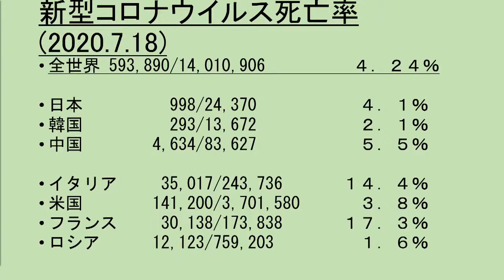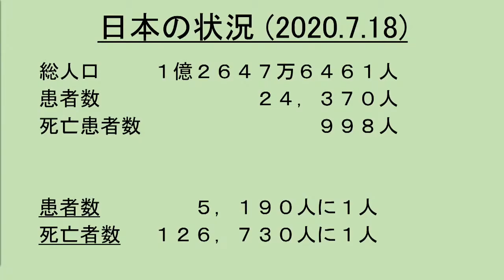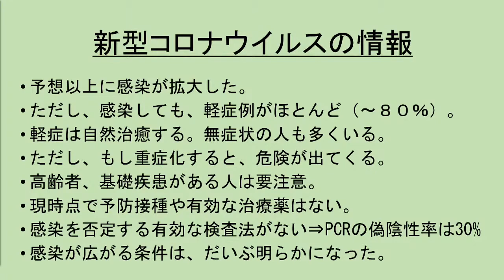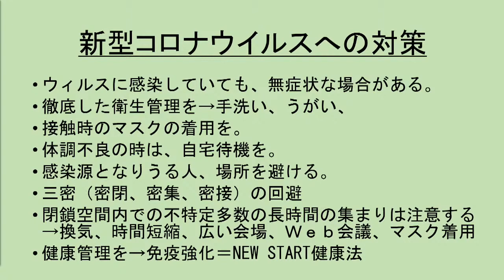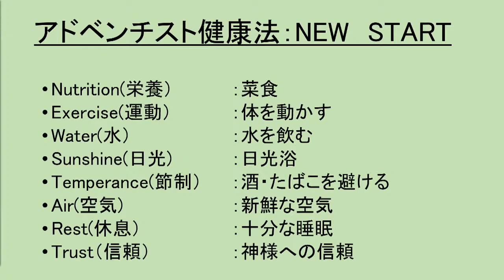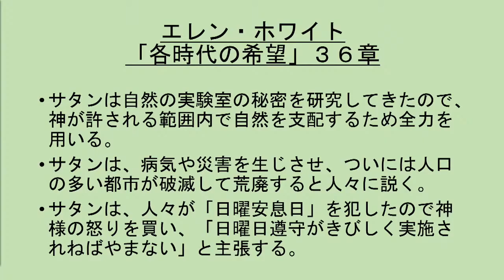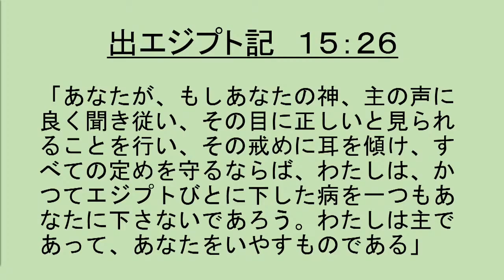「コロナのその後２ 2020年7月18日」 東京衛生アドベンチスト病院 院長 西野俊宏医師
セブンスデー・アドベンチスト天沼教会安息日ライブ中継は
安息日学校から始まります
※通常　土曜日9：15～
礼　拝 ･･･11：00 ～ 12：00
奏楽
頌栄･･･539 ･･･会衆一同
前祷･･･説教者
司会
聖書朗読
開会讃美歌
祈祷
献金
主の祈り･･･会衆一同
献唱･･･聖歌隊
説教
閉会讃美歌
終祷･･･説教者
主はふたたびきたりたまわん･･･会衆一同